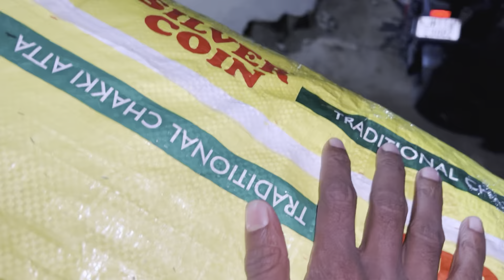Ek Or Funny Video Shoot Ho Gaya || Coming Soon || Khortha Comedy Video